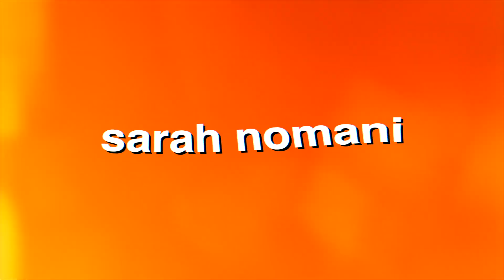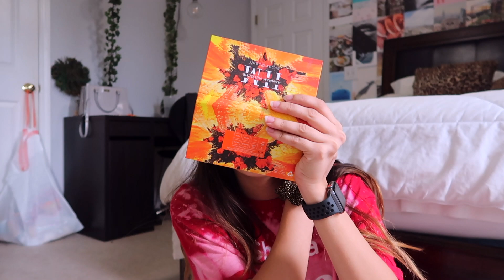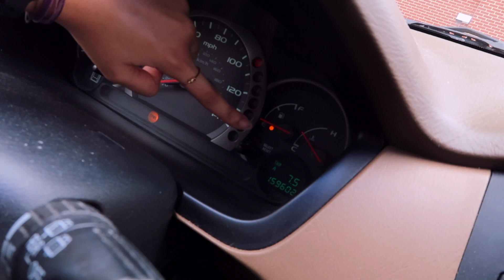EXTREME POST QUARANTINE GLOW UP! *dying my hair, nails, lashes, etc*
OPEN FOR MORE// 2020
oof I needed that! how do you guys like the new hair! I can't wait to go back for my other session!! but this post quarantine glow up was very much needed! Also, my eyelashes are so long now!! I LOVE IT! Definitely recommend castor oil on your lashes

also, check out hairby_torik on Instagram!